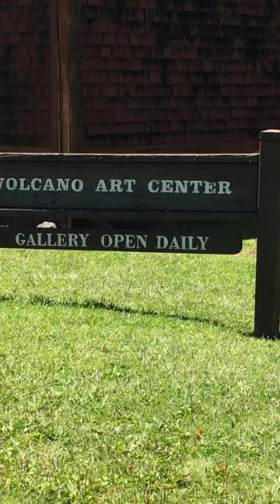Volcano Art Center 2023 Flashback Part 1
A quick look back at some moments from the Volcano Art Center Gallery inside Hawai’i Volcanoes National Park and our Niaulani Campus in Volcano Village on the Big Island. Part one captures our, ‘Love the Arts’ annual auction/fundraiser, and continues with Artists Demonstrations, Hula Performances and Liko A’e, our keiki (child) camps, to the natural beauty of Kīlauea and Pele the fire goddess.